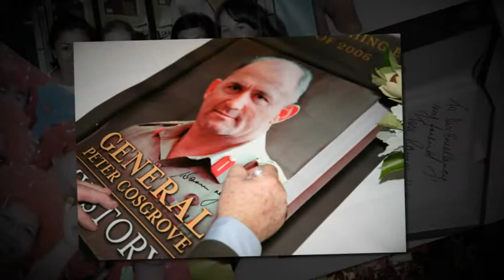Corporate Photography by Sydney Photographer, Sarhn McArthur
Selection of commercial and corporate images and photography, captured by Sydney Photographer, Sarhn McArthur.  Functions, events, charity PR, Book launches, promotions, publicity, head shots, seminars, team shots, conferences